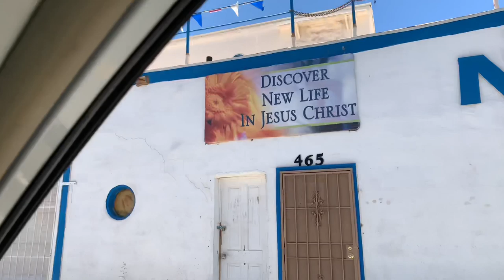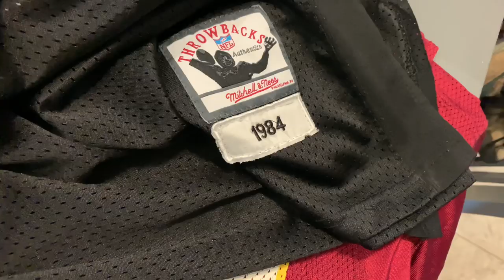WE WENT THRIFT STORE SHOPPING AND FOUND ALL OF THIS!